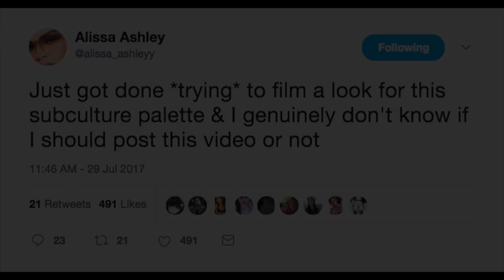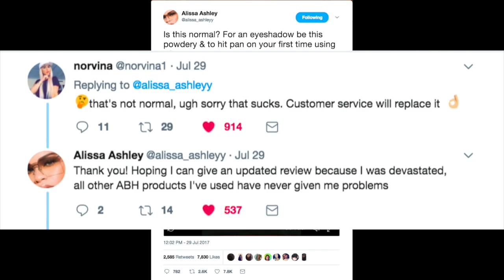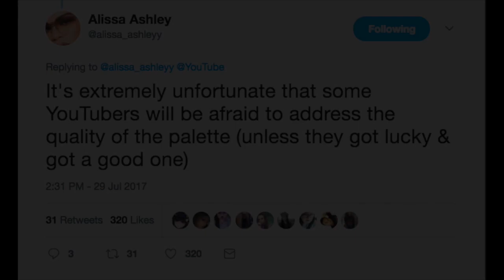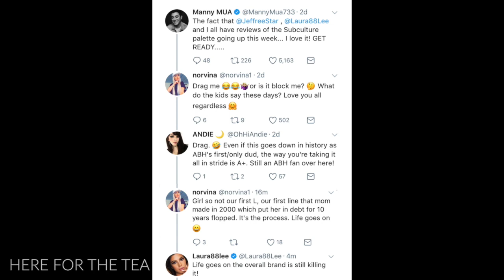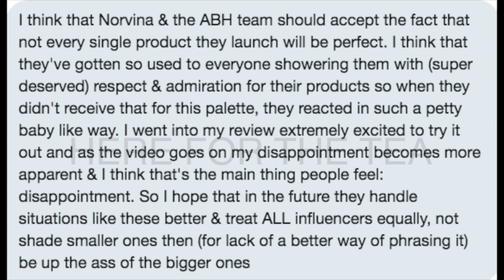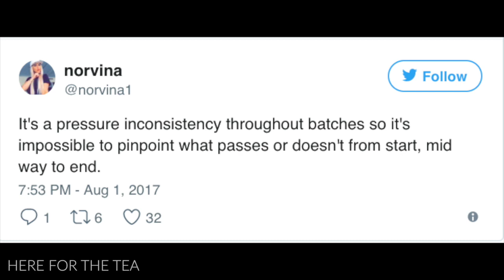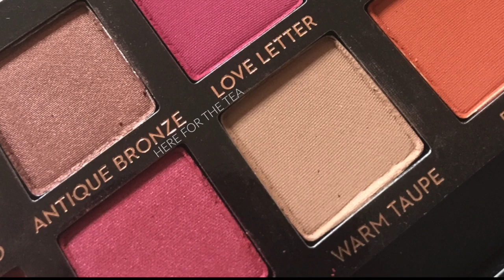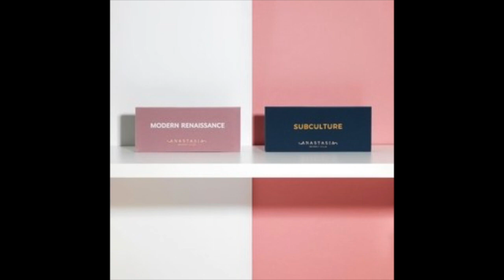ANASTASIA BEVERLY HILLS TO SELL COMPANY? SUBCULTURE PALETTE DRAMA! ALISSA'S STATEMENT INCLUDED!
(OPEN & MAKE SURE TO WATCH IN HD!)

SPECIAL THANK YOU ALISSA ASHLEY FOR HER STATEMENT

W R I T E   T O   M E :

PMB# 1052
7-B Pleasant Blvd.

Alissa Ashley Twitter: @Alissa_Ashleyy
Norvina Twitter: @Norvina1
Thomas Halbert Twitter: @ThomasBeautyy
ABH Instagram: @AnastasiaBeverlyHills
Alyssa Marie Instagram: @AlyssaMarieArtistry

- Receipts for Customer Service Complaint: Lisa L.
- Photo of Damaged Palette @OliviaKrier/Twitter

The intent of this video is to create a conversation in which people can share their thoughts and opinions on the issues contained in the video.